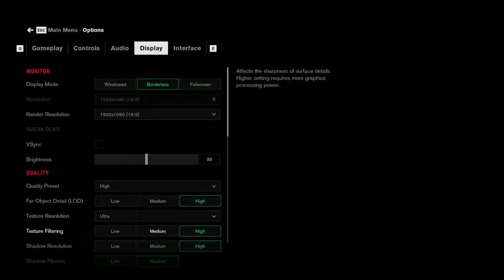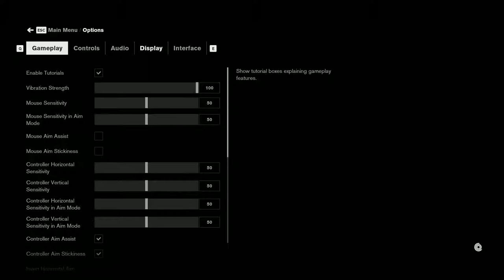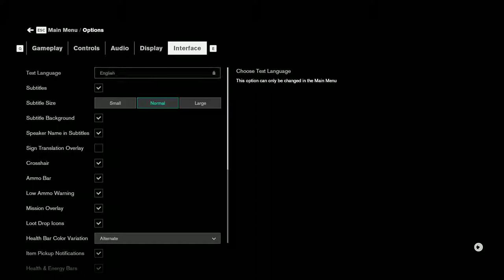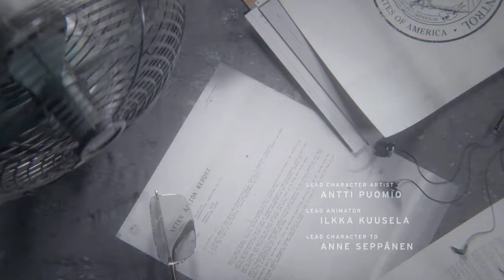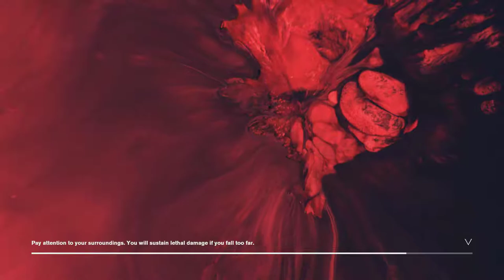Walkthrough the Control game. Part 1- Pc Version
This video shows the gameplay of CONTROL game.
2019 released game.
so awesome. don't miss playing the game. The graphic, textures, gameplay even is fabulous.
Twitch.tv/Driggle